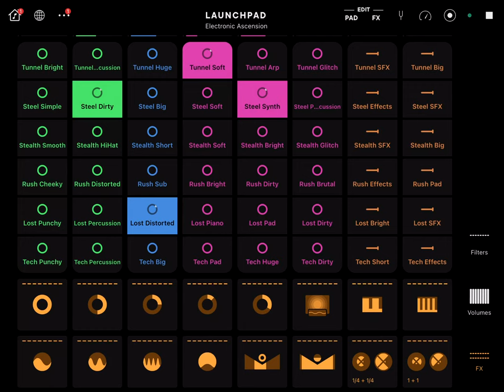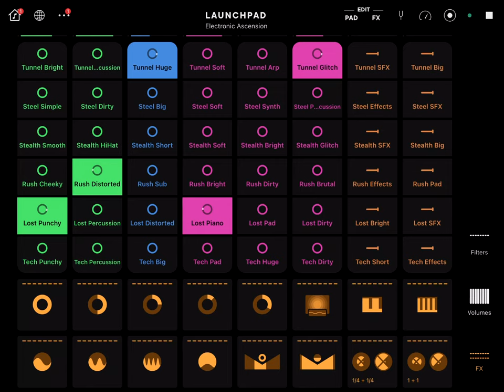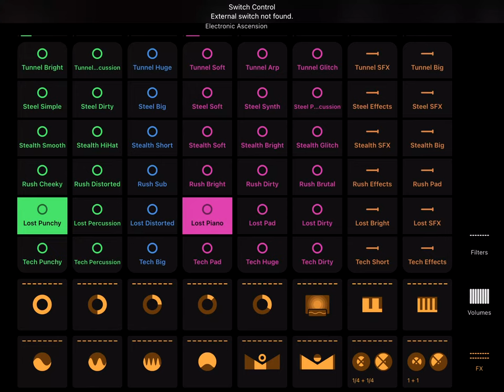TWITCH SAFE -- 1 hour of uplifting AI generated music and beats